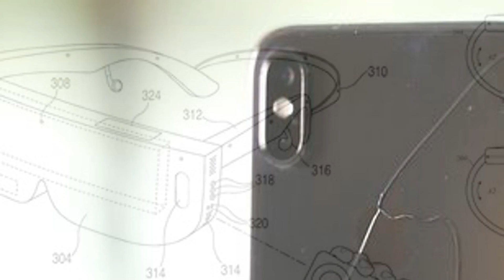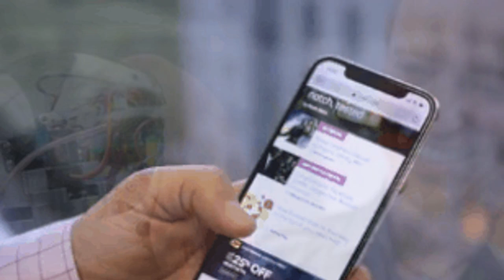Best tablets for the holidays: Surface Pro, iPad, Galaxy or Fire - CNET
All-time favorites

2:31